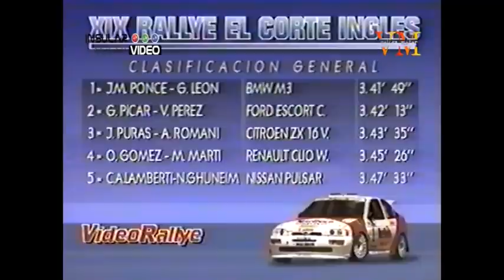XIX Rallye El Corte Inglés 1995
Jose Mari Ponce - Gaspar León vencían en el XIX Rallye El Corte Inglés, de coeficiente 20, ante rivales de la talla de Goyo Picar, Chus Puras, Lamberti o Bertone.
Excelente resumen elaborado por VideoRallye y Motor 2000